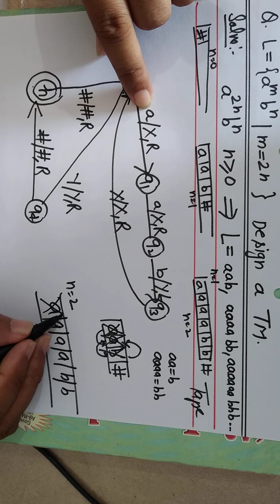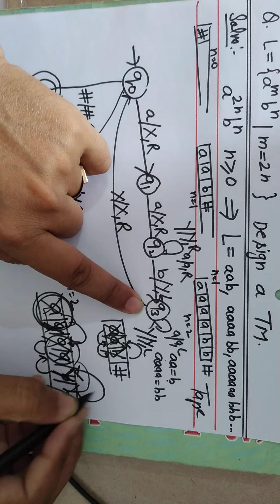L-30 | a2n bn | n greater than equal to zero | Turing Machine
ShivamSir